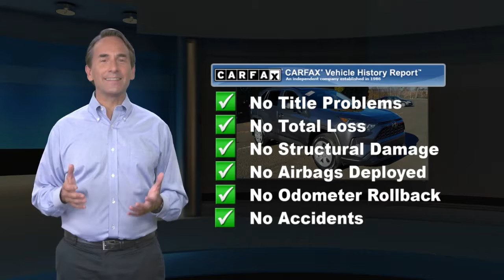Certified 2019 Toyota RAV4 LE, Langhorne, PA 124600A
CARFAX One-Owner. Clean CARFAX. Certified. Magnetic Gray 2019 Toyota RAV4 LE AWD 8-Speed Automatic 2.5L 4-Cylinder DOHC Dual VVT-i AWD, Cloth, 4-Wheel Disc Brakes, 6 Speakers, ABS brakes, Air Conditioning, AM/FM radio, Auto High-beam Headlights, Brake assist, Dual front impact airbags, Dual front side impact airbags, Electronic Stability Control, Emergency communication system: Entune Safety Connect, Exterior Parking Camera Rear, Four wheel independent suspension, Front anti-roll bar, Knee airbag, Low tire pressure warning, Occupant sensing airbag, Overhead airbag, Panic alarm, Power steering, Power windows, Radio data system, Radio: Entune 3.0 Audio, Rear anti-roll bar, Rear window defroster, Remote keyless entry, Speed control, Speed-sensing steering, Steering wheel mounted audio controls, Traction control.Odometer is 7755 miles below market average! 25/33 City/Highway MPGToyota Combined Details:* Limited Comprehensive Warranty: 12 Month/12,000 Mile (whichever comes first) from certified purchase date. Roadside Assistance for 7 Year / 100,000 Mile (for Toyota Certified Used Vehicles program), Limited Comprehensive Warranty: 12 Month/12,000 Mile (whichever comes first) from certified purchase date. Battery Warranty coverage for 10 years/100,000 miles (2020 Hybrid models) or 8 years/100,000 miles (Hybrid models prior to 2020) from original date of first use when sold as new. Fuel Cell Vehicle Warranty 8 years/100,000 mile (whichever comes first) on key fuel cell components. Roadside Assistance for 7 Year / 100,000 Mile (for Toyota Certified Used Hybrids program)* Powertrain Limited Warranty: 84 Month/100,000 Mile (whichever comes first) from TCUV purchase date* Vehicle History* Warranty Deductible: $0* Roadside Assistance* 160 Point Inspection (for Toyota Certified Used Vehicles program), 174 Point Inspection (for Toyota Certified Used Hybrids program)* Transferable WarrantyAwards:* 2019 KBB.com 10 Best SUVs Under $30,000 * 2019 KBB.com 10 Favorite New-for-2019 Cars * 2019 KBB.com Brand Image Awards * 2019 KBB.com Best Resale Value Awards

[RLVID:18922:7374ff0c238c0348:5b0cd48f0d5a204d:1]